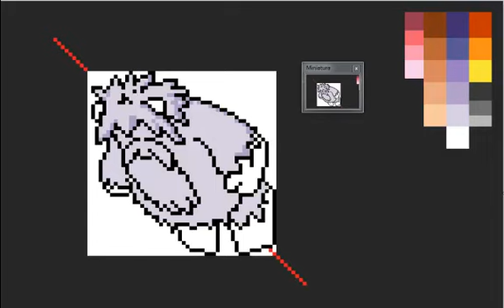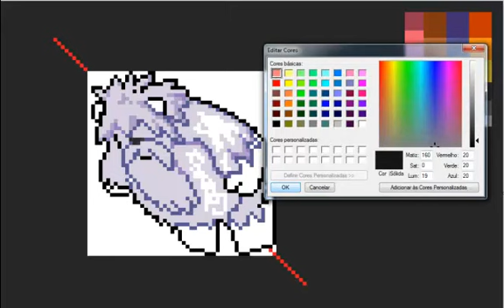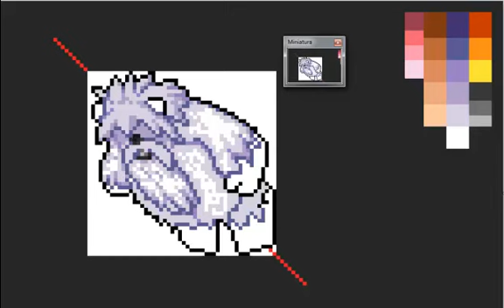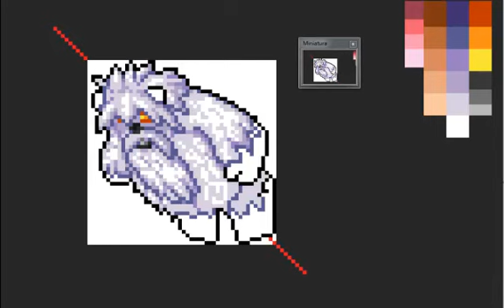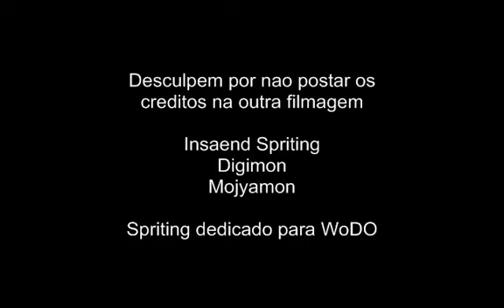Spriting Mojyamon 2P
Segunda parte do Spriting Mojyamon